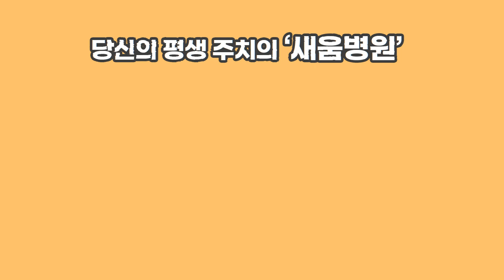난 목디스크 수술을 했었다! 이번에는 1개월에서 2개월 차까지 운동 방법!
목디스크 수술을 한지 한 달이 지났는데...어떤 운동을 하면 좋을까?
이렇게 해보세요!
수술 후 1개월부터 2개월까지 운동 방법!

00:39 고개좌우로 돌리기
01:30 어깨으쓱 (다시 한 번 더~)
02:07 어깨돌리기

▶ 새움병원
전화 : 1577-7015